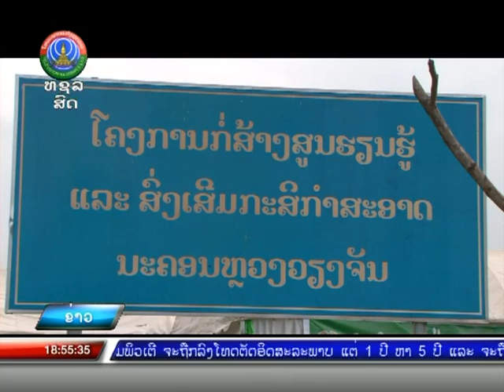ກິດຈະກໍາສົ່ງເສີມ ສ ສີຂຽວ ນະຄອນຫຼວງວຽງຈັນ [25-05-2022]